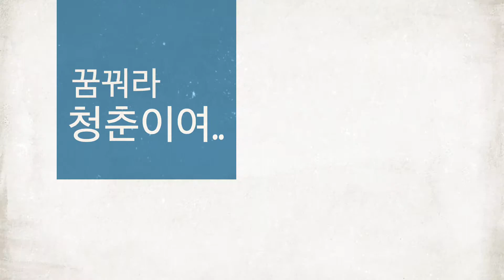sk 해피스쿨 청춘음악회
2013,11,29,(금)